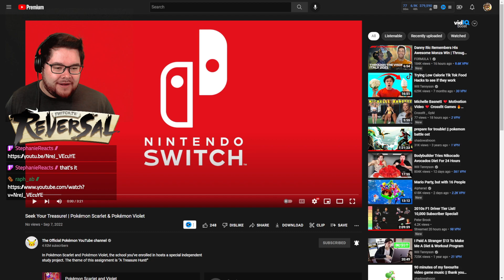New INSANE Pokémon, Evil Team & More! - Pokémon Scarlet & Violet Trailer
New Pokémon Scarlet & Pokémon Violet Trailer! This Pokémon Scarlet & Violet Trailer Reaction include the reveal of Team Star & Klawf releasing in the New Pokémon Gen 9 Games for Nintendo Switch!

The New Pokémon Games: Pokémon Scarlet & Pokémon Violet Release on the 18th of November for Nintendo Switch and include the new region of Paldea, New Pokémon Legendaries Koraidon & Miraidon, The New Pokémon Starters Sprigatito, Fuecoco, and Quaxli and other Pokémon like Pawmi, Cyclizar, Smoliv, Cetitan, Lechonk & More. Pokémon Scarlet & Pokémon Violet are the first games introducing the new Terrastal Evolutions and Paldean Pokémon like Paldean Wooper.